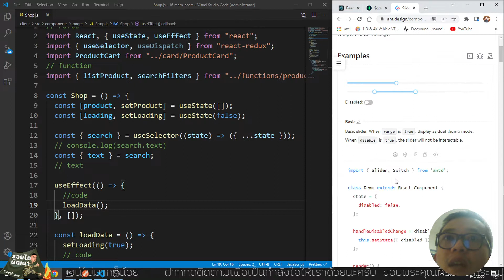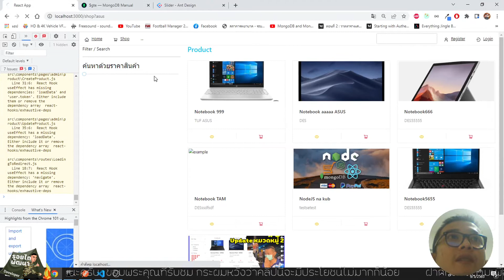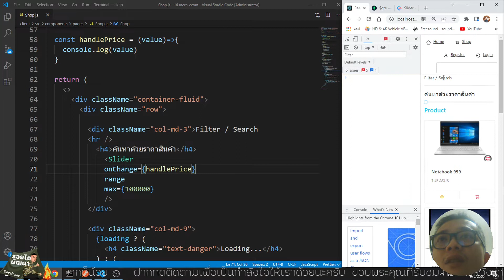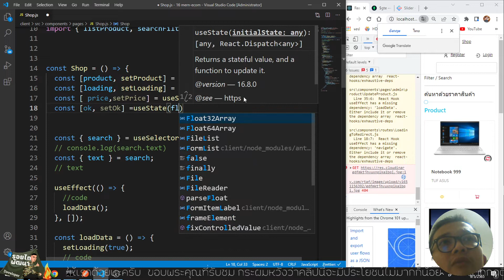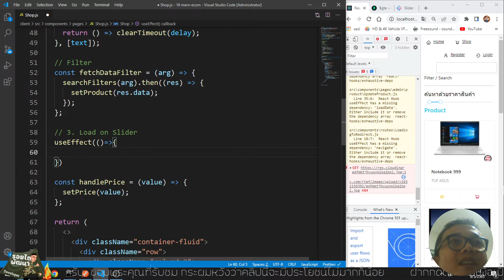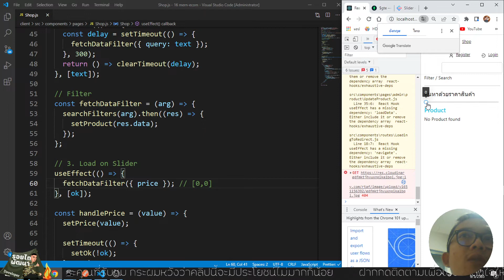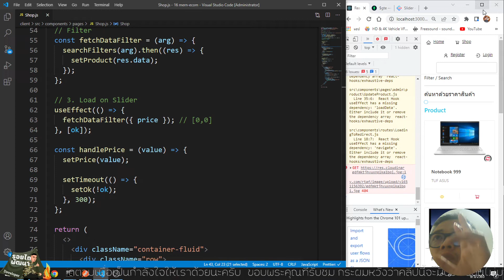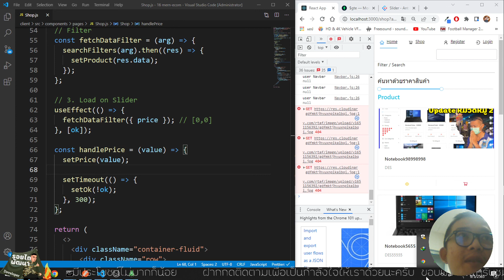#47 ระบบขายสินค้า MERN E-Commerce | FrontEnd ค้นหาด้วยราคาสินค้า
สวัสดีครับ พบกับผมกับช่อง "รอยไถ พัฒนา" นะครับ
กระผมจะเน้นย้ำอยู่เสมอนะครับ กระผมไม่ได้มาสอน แต่กระผมมาสาธิตและแนะนำ

สำหรับ Workshop นี้นะครับ เราจะดำเนินการต่อจาก Workshop ที่แล้วคือ การทำ Login ด้วย MERN Stack

สำหรับโค้ด ผมอัพไว้ที่ github ใน EP.0 นะครับ จะเป็นการ Overview
เข้าเนื้อหากันบ้างครับ สำหรับ WorkShop นี้นะครับ เราจะมาทำระบบขายสินค้า MERN E-Commerce
กันนะครับ

เราจะใช้ ภาษา JavaScript เป็นหลักนะครับ
1. Back-End ใช้ NodeJS
2. Front-End ใช้ React
3. DB เราจะใช้ MongoDB เป็นฐานข้อมูลนะครับ

สำหรับหลังบ้าน NodeJS ประกอบไปด้วย Library หลัก ๆ คือ
1. body-parser
2. cloudinary
3. cors
4. express
5. dotenv
6. express-jwt
7. jsonwebtoken
8. mongoose
9. morgan
10. nodemon
สำหรับหลังบ้าน React ประกอบไปด้วย Library หลัก ๆ คือ
1. Antd
2. axios
3. react-redux
4. react-toastify
5. redux

สำหรับระบบขายสินค้าออนไลน์ ด้วย MERN Stack E-commerce
ประกอบไปด้วย function หลักๆ คือ
1. ระบบล็อกอินโดยแบ่งสิทธิ์การใช้งานระหว่าง admin กับ user
2. เพิ่มหมวดหมู่, เพิ่มสินค้า, อัพโหลดรูปสินค้า
3. ระบบค้นหา สืบค้นหาสินค้าด้วยจำนวนเงิน ค้นหาด้วยหมวดหมู่
4. ระบบการซื้อขาย คิดคำนวณเงิน พิมพ์ใบเสร็จ
5. จัดเก็บข้อมูลการซื้อขาย
6. ระบบตระกร้าสินค้า

ประมาณนี้นะครับตร่าวๆ เดี๋ยวเรามาลุยกันเลยครับสำหรับระบบเว็บขายสินค้าออนไลน์
ถ้าผิดพลาดประการใดก็ต้องขออภัยมา ณ ที่นี้ด้วยนะครับ

ถ้าท่านผู้ใดมีข้อซักถามหรือสงสัย สามารถสอบถามผมได้เลยนะครับ

สำหรับเนื้อหานี้ ระบบขายสินค้าออนไลน์ ด้วย MERN Stack E-commerce
กระผมก็หวังเป็นอย่างยิ่งว่าจะมีประโยชน์ไม่มากก็น้อยสำหรับทุกๆ ท่าน

กระผมก็หวังว่าทุกๆ ท่านจะสามารถนำโค้ดที่กระผมได้สาธิตและแนะนำ ไปประยุกต์ใช้ได้นะครับ

สุดท้ายนี้กระผม "รอยไถ พัฒนา" ก็ขอขอบพระคุณทุกๆ ท่านอีกครั้ง ขอบคุณครับ